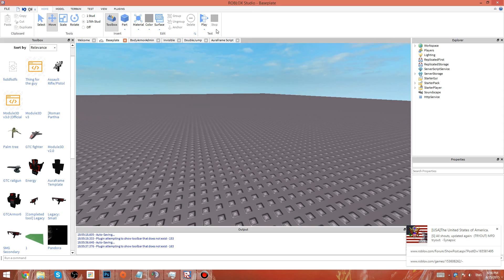Double Jump Testing